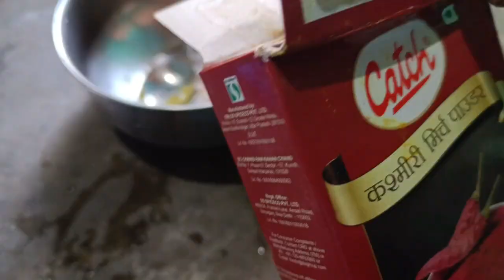Baingan or Aloo Masala Recipe 😋/Baingan Aloo Fry Recipe/How to make Aloo Baingan Masala Fry Recipe